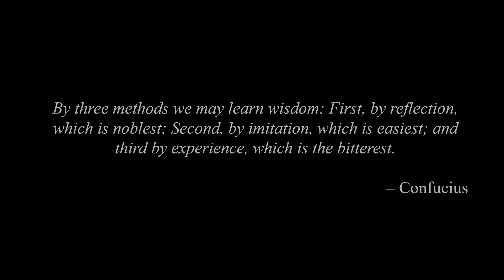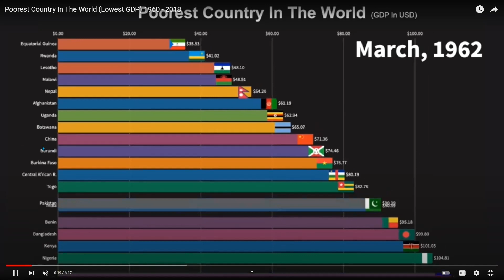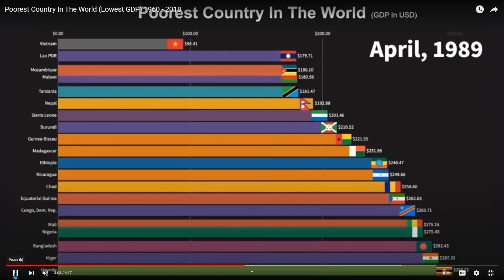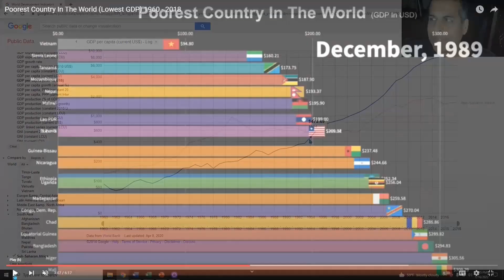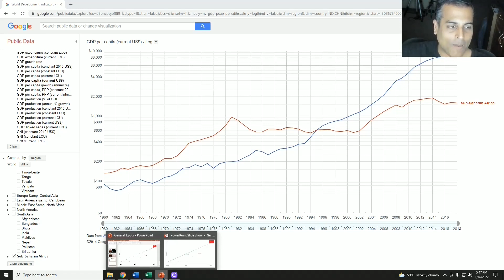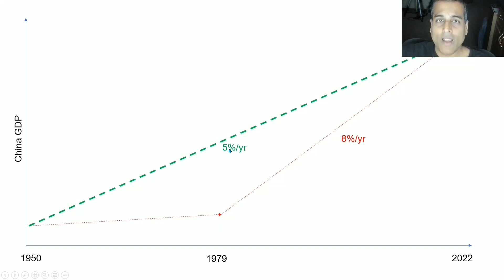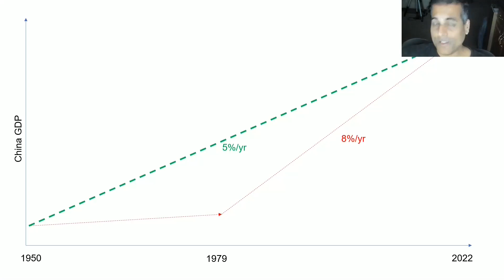China's Peculiar Economic Trajectory Since 1950: A Tale of Two Halves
China's economic miracle since 1979 has been among the greatest events of the modern era.  But why not assess the events immediately before then?  Should the growth rate of China be calculated to include both the good and the bad, to ensure a sufficient data sample size?  In reality, China's growth since it became the PRC has been about 5%/yr.